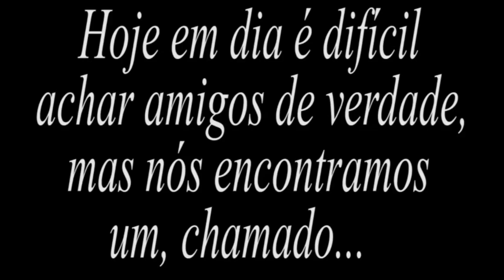Uma pequena homenagem para um Clicr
Uma singela homenagem a um Clicr, nosso parceiro Ruan Duarte!